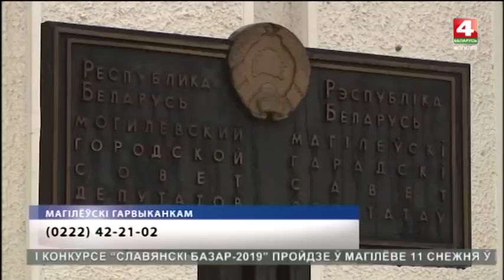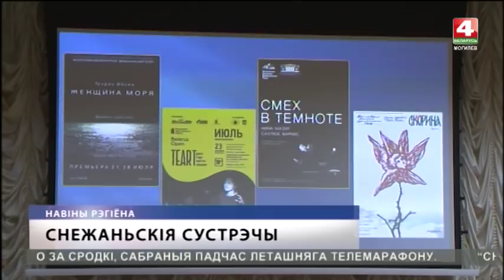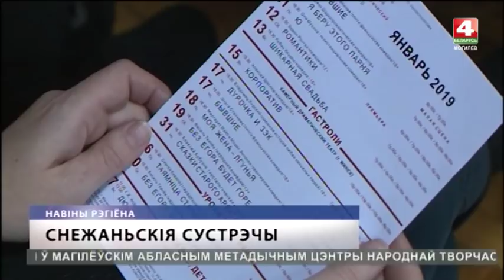Новости Могилевской области 06.12.2018 выпуск 15:30 [БЕЛАРУСЬ 4| Могилев]